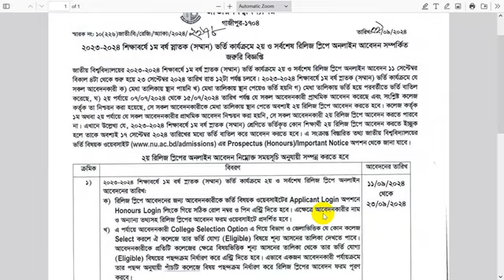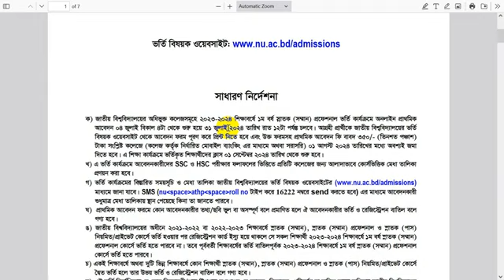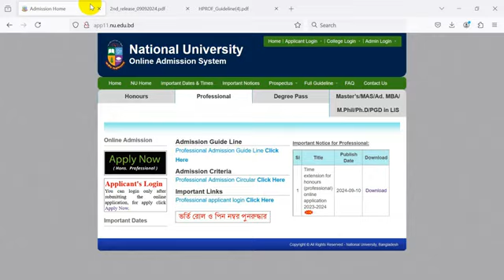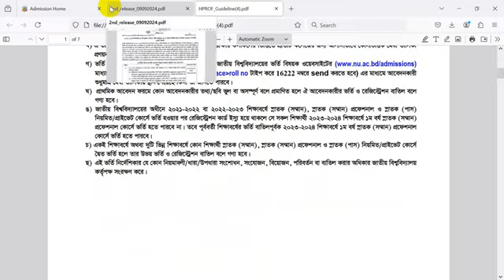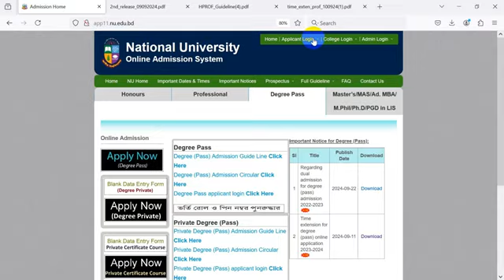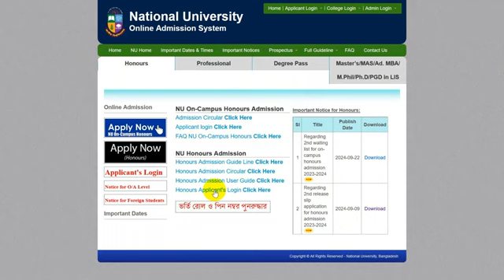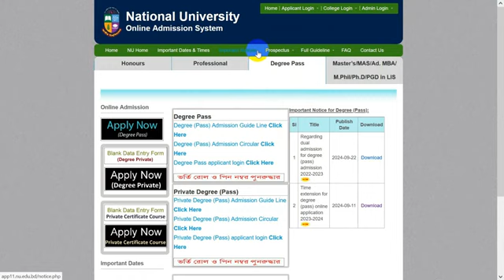অনার্স ভর্তি ২য় রিলিজস্লিপে চান্স না পেলে যেভাবে ভর্তি। 2nd release slip